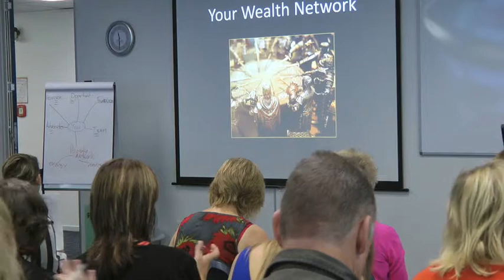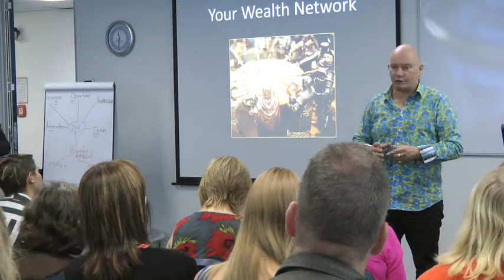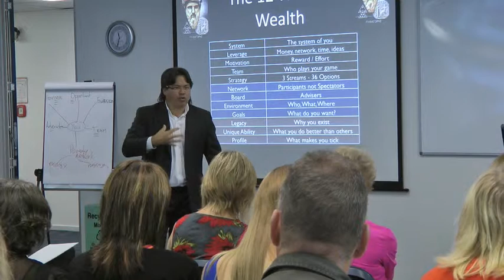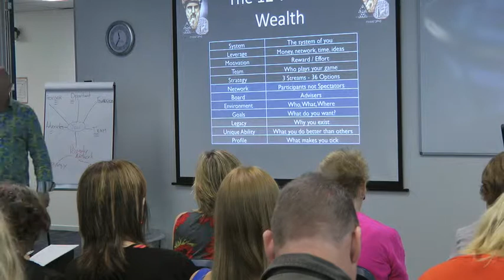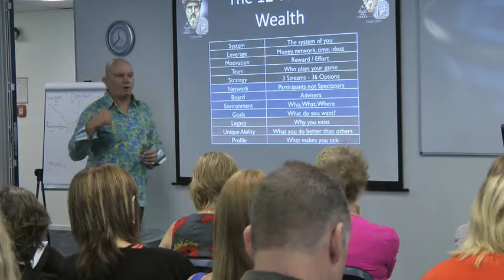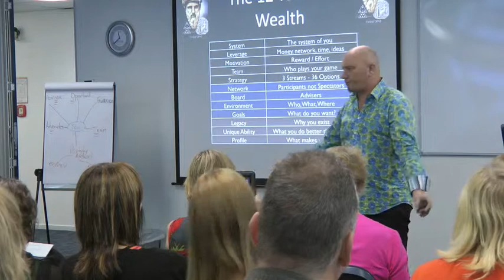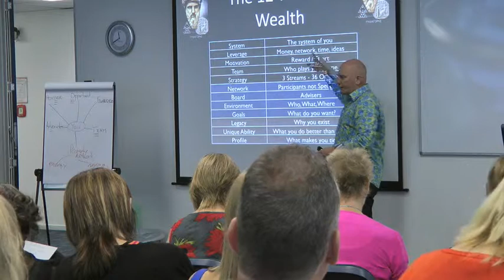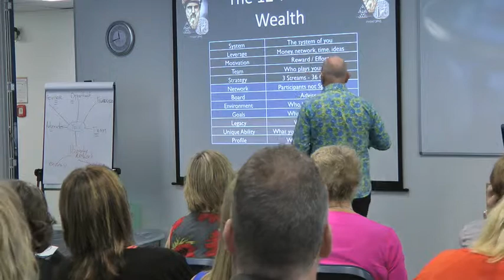The 12 Tones of Wealth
Mike Handcock talks about some of the work leveraging off Pythagoras in business and wealth creation